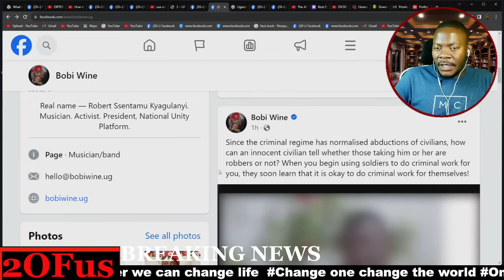AKATAMBI AKENTIISA KAFULUMYE ENGERI ABASILIKALE BA M7 SFC GYEBAWAMBAMU ABANTU MU DURONE NEBABABA